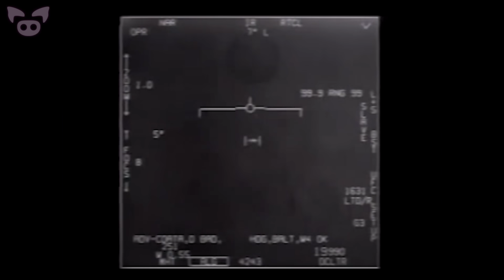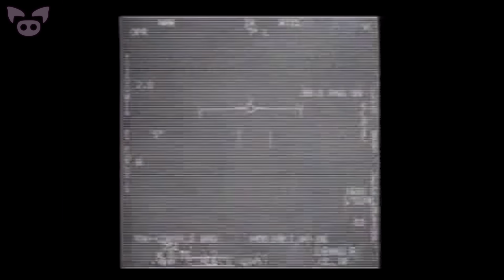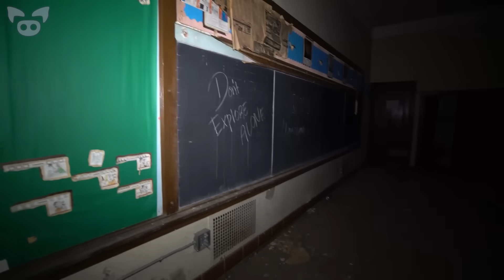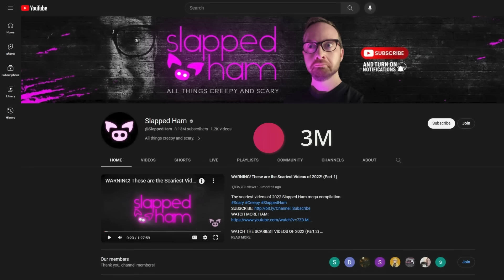Scary Videos Only the Brave Will Watch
From a scary video that might show a ghost in an old school to creepy footage of a UFO filmed from a plane over Colombia, we look at scary videos only the brave will watch.

5.
4. This story gave me the chills 🫣 imagine being in this situation...
2. Unidentified Flying Objects captured in Bogota Colombia
valentinarueda.v
JorgeArteagaG

ETHAN SLOAN
Cold Winds